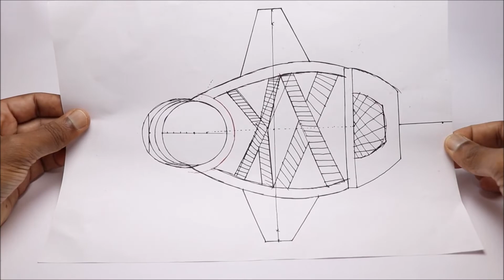How to make Spiderman No Way Home Functional web shooter | No Springs and magnets used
Functional spider-man no way home web shooter made from simple materials without magnets and spring